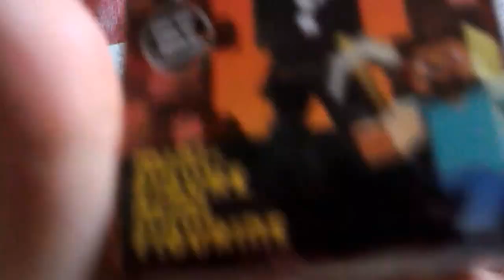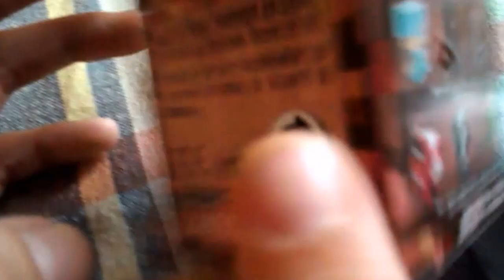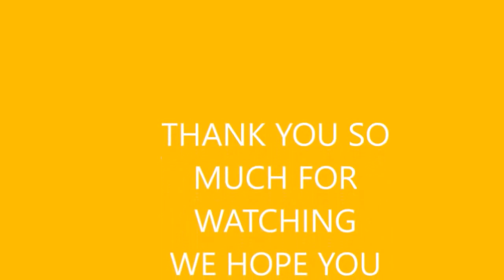Minecraft Netherrack Series 3 Mini Figures in Blind BoxesWith KidsFunTv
Hey everyone !
Welcome to are channel ! Today Karson will be opening up some minecraft mini figure netherrack series 3 boxes. We love minecraft and adore anything collectible from minecraft.

Other channels